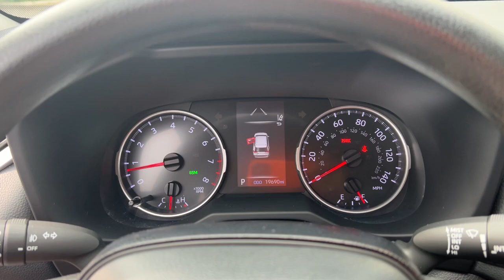2021 Toyota RAV4 Fort Lauderdale, Coconut Creek, Hollywood, Tamarac, Coral Springs, FL U093260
Silver Sky Metallic Used 2021 Toyota RAV4 XLE available in Fort Lauderdale, Florida at Lipton Toyota. Servicing the Fort Coconut Creek, Hollywood, Tamarac, Coral Springs, FL area.

Lipton Toyota
1700 W Oakland Park Blvd

CARFAX One-Owner. Recent Arrival! 2021 Toyota RAV4 XLE 2.5L 4-Cylinder DOHC Dual VVT-i 8-Speed Automatic FWDbrbrbrOdometer is 18911 miles below market average! 28/35 City/Highway MPG Priced below KBB Fair Purchase Price!brbrbrBuy with Confidence as all of our cars are have been through a thorough 160 point inspection by our ASE certified mechanics. Our Finance team has over 75 years combined experience with all types of credit; working closely with 25+ banks we handle all credit situations. Please visit our showroom at 1700 W Oakland Park Blvd Fort Lauderdale FL 33311 to see our complete inventory. Lipton Toyota is proud to have served South Florida for over 30 Years. Call Click or come on by today.